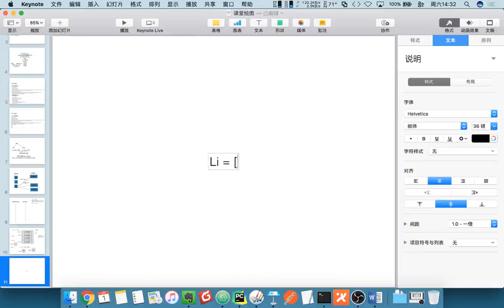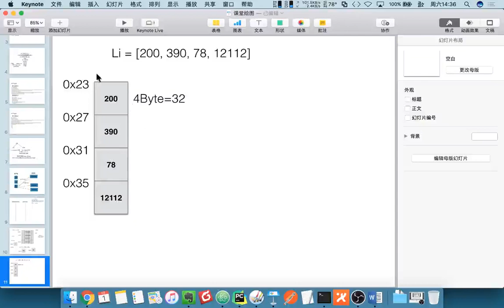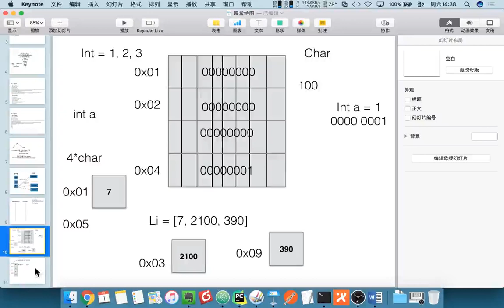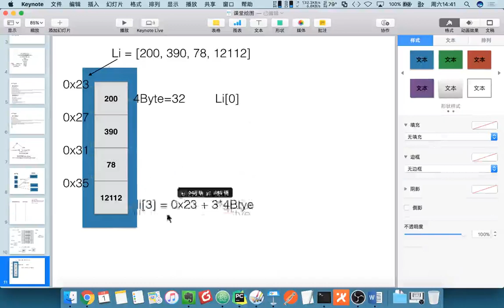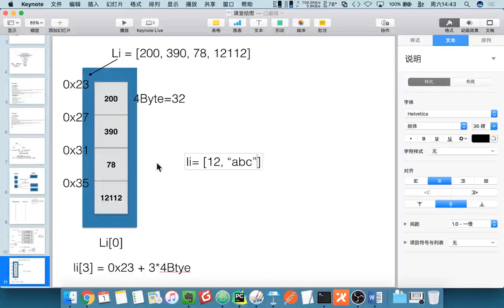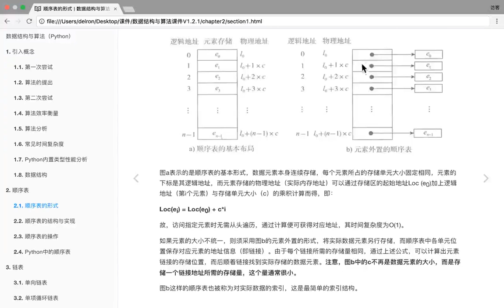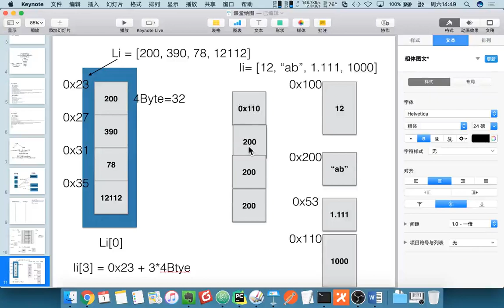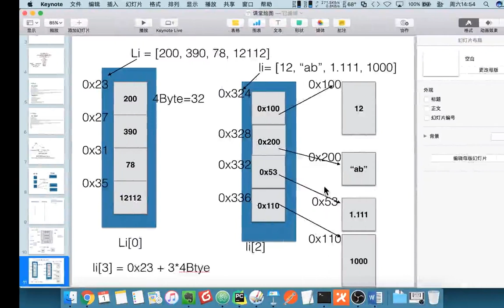24 数据结构和算法丨02 顺序表丨03 基本顺序表与元素外围顺序表